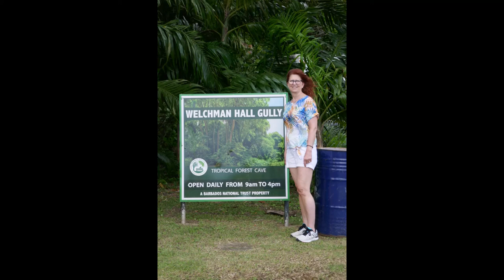Barbados' Monkeys of Welshman Hall Gully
Barbados is a unique coral island in the Caribbean famous for its white-sand beaches, consistently warm weather and great rum. It is all that and more…

To really get to know the island I'm visiting, I like to get off the beach and take a trip inland.  In Barbados’ hilly St. Thomas Parish, I discovered a forested green area, home to a number of natural attractions, including the Welchman Hall Gully – A unique sunken cave system provides a rich environment for a large variety of exotic tropical plants and trees.

Oh ya...   The gully is also home to a large troop of wild green monkeys. I really wanted to see them ‘live and in-person’!  Here they are...